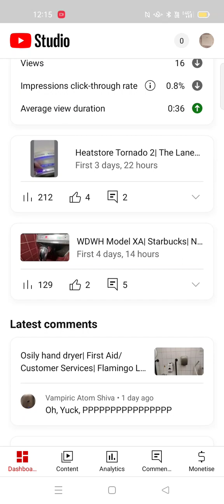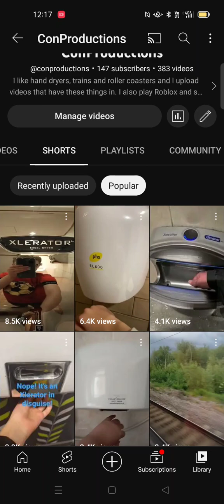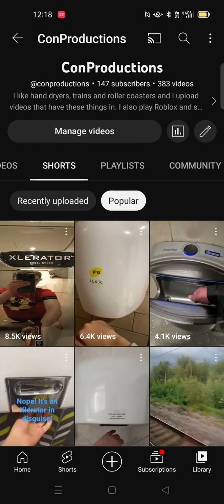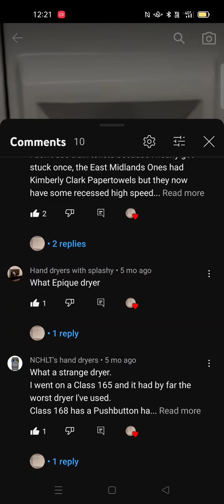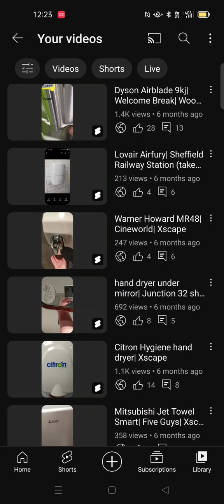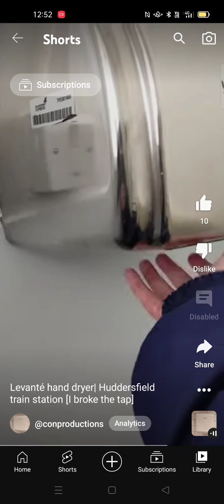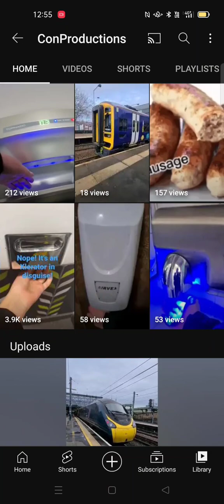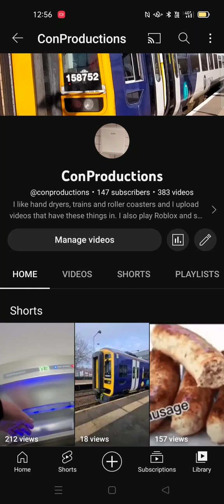ConProductions end of year video 2022 (with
enjoy watching my end of year video for 2022 featuring @IslaAlton. We talk about our videos, channels, a recap of the year and more. Enjoy.

Isla and Con's Vlogs- @epiccoasterz

IslaPlayz- @IslaAlton

Thank you for reading. See you all for another year of ConProductions and YouTube in 2023